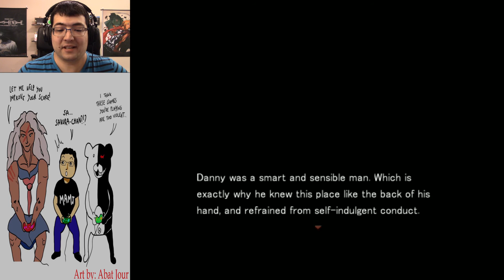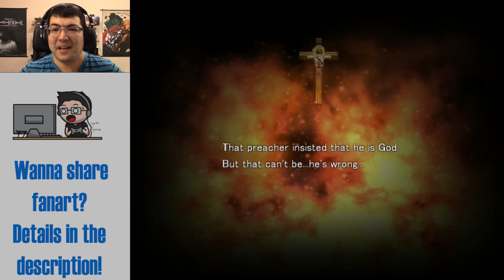Trial of a Sinner | Angels of Death Ep. 9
Time to put Ray on trial for her sins.